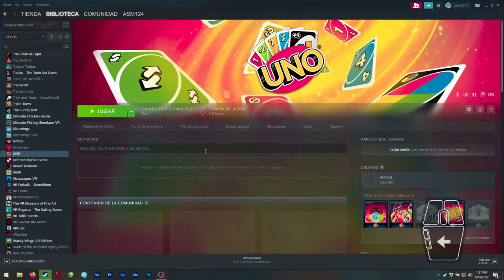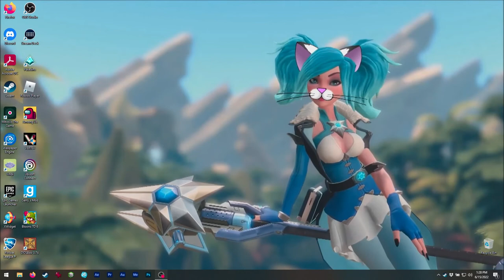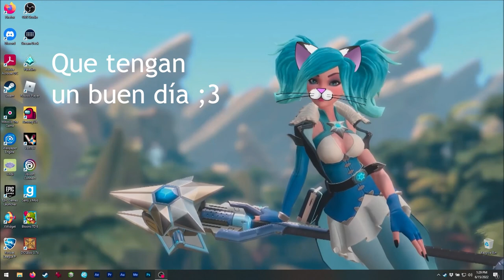Asmie La Chica Gato: UNO, Ubisoft Entertainment 2016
¡Hola!

Hoy tenemos ... ¡UNO! X
¡Síp! ¡Esta es una genial versión de PC
de éste genial juego de mesa! XD
Por cierto que tengo varias versiones en PC
de UNO y de CLUE...
Tal vez haré videos de ellos después, jeje.
¡Y también de otros juegos de mesa que tengo
en PC! XD

Oh, ¿por qué gané el reto...?
Si un jugador pone un +4 para nosotros y
lo retamos...
¡Tiene que mostrarnos sus cartas!
Y, si podía haber usado algo diferente
al +4, ¡ganamos! XD
Si no, ¡nos dan +6!
En éste caso ¡él tenía que poner una carta
azul que sí tenía! (4:53)
Pero como puso el +4 en vez de esa carta
y gané ;3

Así que, el reto es como lanzar una moneda
al aire, jeje.
Pero a veces ¡vale la pena intentar! XD

Encuéntrenme en Steam como:
asm_124

(en vivo)